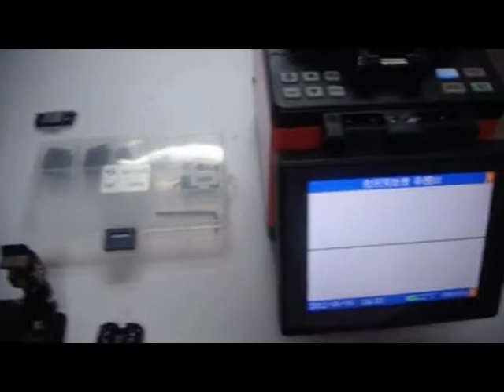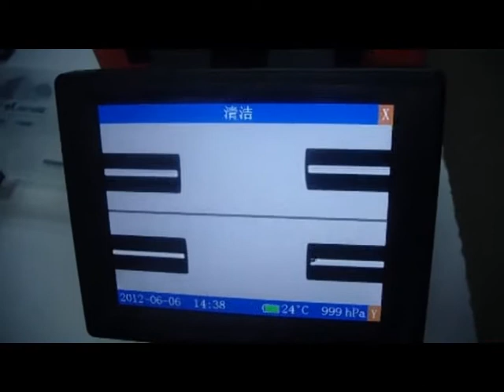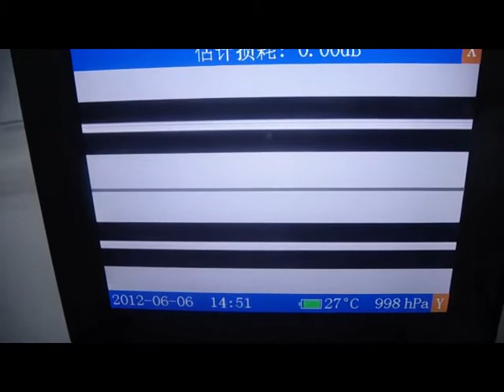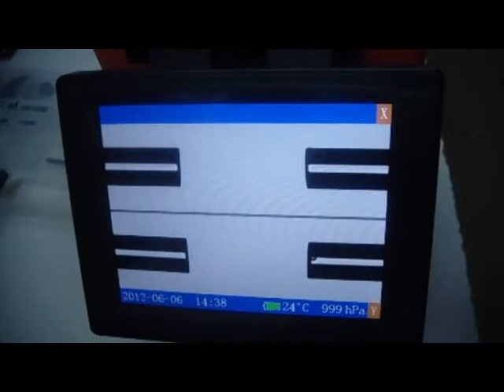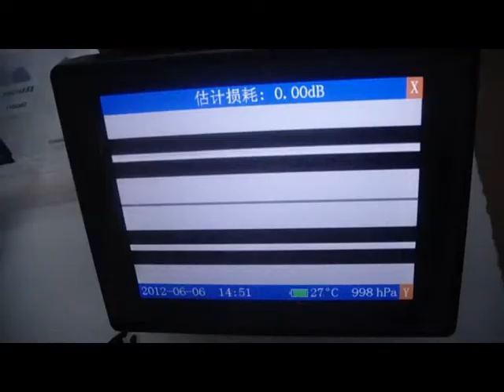AV6471A FTTH fusion splicer for drop cable and patch cord 1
FTTH fusionadora para cable de acometida y el parche cable de 1